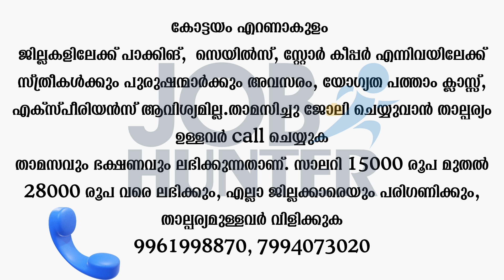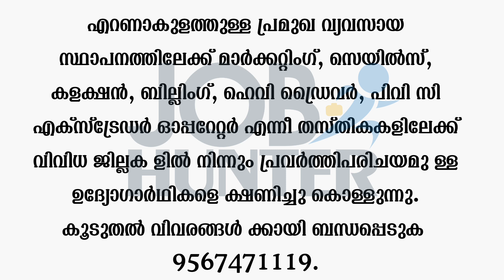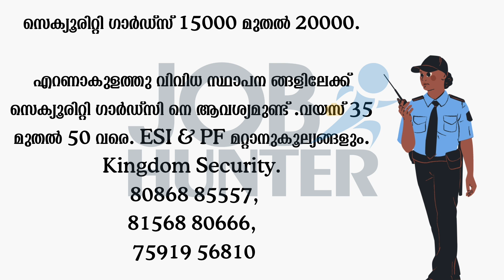യോഗ്യതാ പ്രശനം അല്ല|| ജോലി ഇവിടെ ഉണ്ട്|| Today Job vaccancy 2023|| new job notification Malayalam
Experience ആവശ്യമില്ല|Job Vacancy 2023 | Kerala Job News | Malayalam Job Updates |Company Job Office

job vacancy 2023 job vacancy in kerala private jobs 2023 job vacancy today kerala jobs നിങ്ങളുടെ ആഡ് അയക്കുക: 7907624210

ഈ ചാനലിൽ വന്നിട്ടുള്ള തൊഴിലവസരങ്ങൾ വിവിധ സോഷ്യൽ മീഡിയ വഴി നമുക്ക് ലഭിച്ചിട്ടുള്ളവയാണ്. ഞാൻ ഒരു ഏജന്റോ പെയ്ഡ് ഏജന്റോ അല്ല. ഇവിടെ പരാമർശിച്ചിട്ടുള്ള ജോലിക്ക് അപേക്ഷിക്കുന്നതിന് മുൻപ് വിശദമായി അന്വേഷിച്ചു സ്വന്തം ഉത്തരവാദിത്വത്തിൽ മാത്രം അപേക്ഷിക്കുക JOB HUNTERഎന്ന ഈ ചാനൽ യാതൊരു വിധ ഉത്തരവാദിത്തങ്ങളും ഏറ്റെടുക്കുന്നതല്ല. വിവിധ ജോലി ഒഴിവുകൾ നിങ്ങളുടെ മുമ്പിൽ എത്തിക്കുന്നു എന്ന കടമ മാത്രം ഞങ്ങൾ നിർവഹിക്കും. എല്ലാവർക്കും നല്ല ജോലികൾ ലഭിക്കട്ടെ
സ്നേഹത്തോടെ,  JOB HUNTER